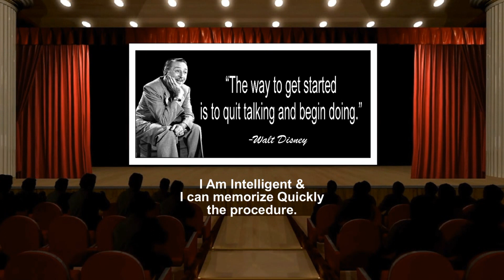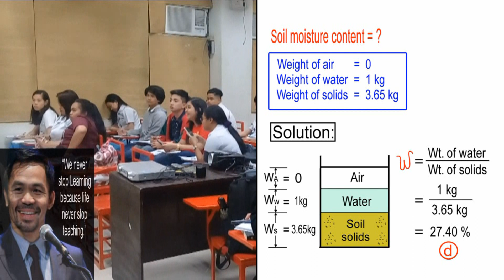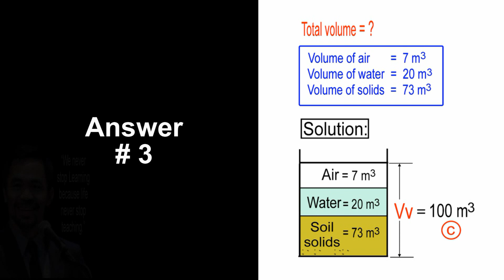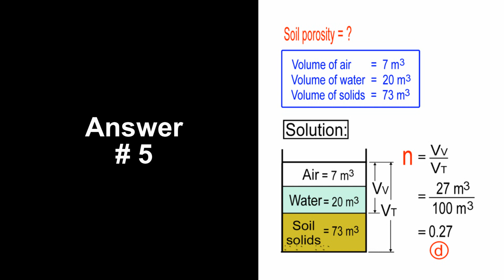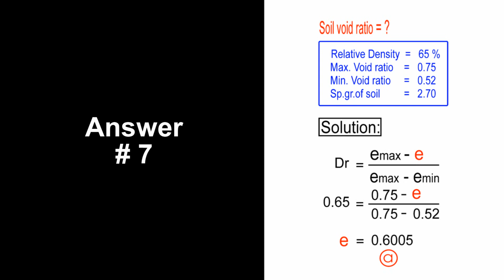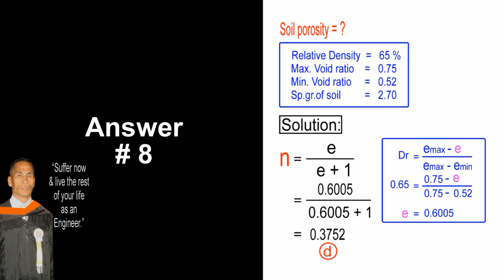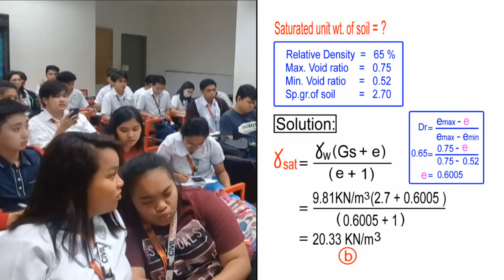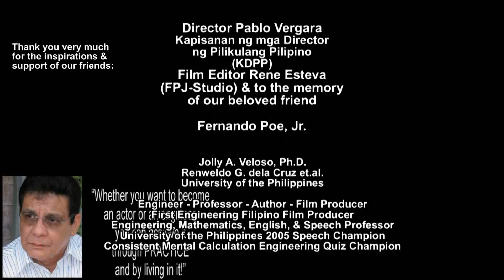CIVIL ENGINEERING QUICK MENTAL CALCULATION REVIEW CENTER (Day7.Bonus.Series)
GOD BLESS!

HUMAN ENGINEERING